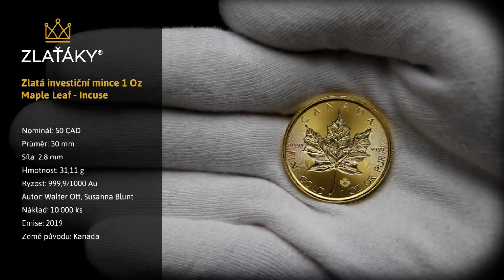Zlatá investiční mince Maple Leaf 1 Oz - Incuse 2019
Zlatá investiční mince
Nominál: 50 CAD
Průměr: 30 mm
Síla: 2,8 mm
Hmotnost: 31,11 g
Ryzost: 999,9/1000 Au
Autor: Walter Ott, Susanna Blunt
Náklad: 10 000 ks
Emise: 2019
Země původu: Kanada
Mincovna: Kanadská královská mincovna